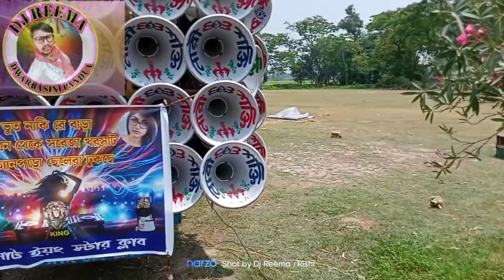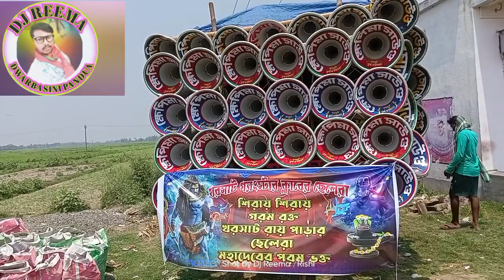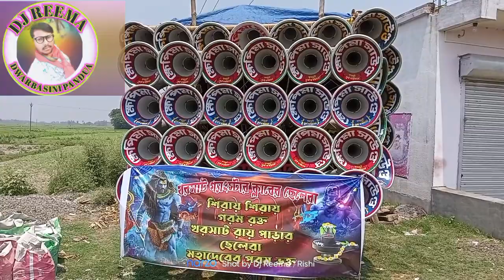আজ খরসাটে 🛑নারী শক্তি 🛑 খেপি মা সাউন্ড 🛑বাপন সাউন্ড 🛑 সাউন্ড কি🛑শ্মশানকালী পূজো উপলক্ষে বাজছে 🌀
NARI SHAKTI SONG
KHEPI MAA SOUND
BAPAN SOUND
SOUND KING